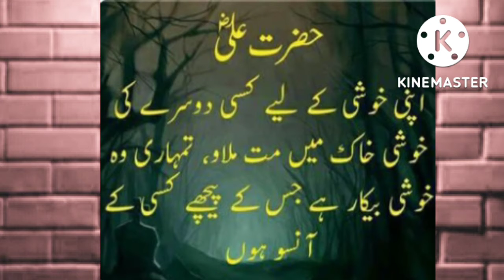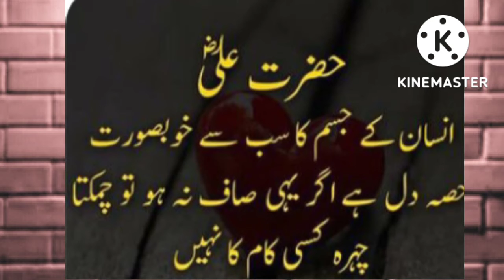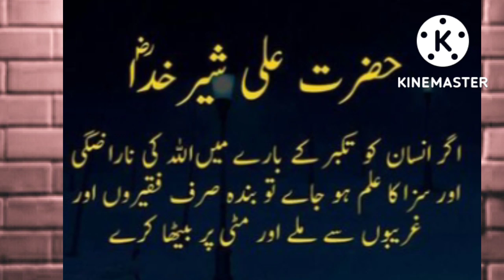Top Hazrat Ali Quotes in Urdu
1-Hazrat Ali Urdu aqwal
  2  - motivation for lessons of life
3 -Hazrat Ali K Aqwale Zareen In Urdu
4-Hazrat Ali Ke Aqwal
5-Hazrat Ali Ke Aqwal In Urdu
6-Quotes of Hazrat Ali
7-Sayings of Hazrat Ali In Urdu
8-Sayings of Hazrat Ali

9-Islamic Quotes In Urdu Hazrat Ali
Sunehri Words
aqwal e zareen
hazrat ali